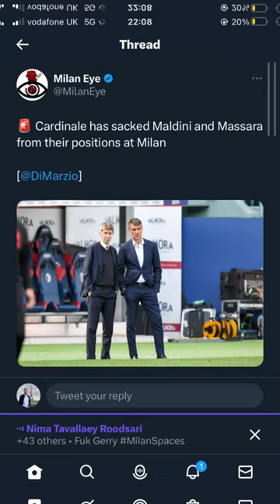Maldini has been fired! 🚨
Red Bird fire Maldini and Massara out of the blue